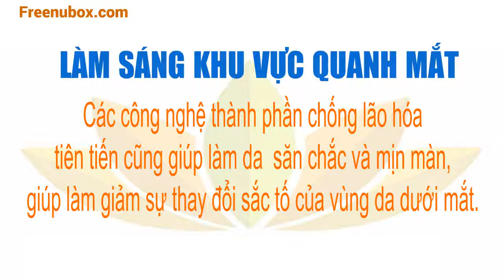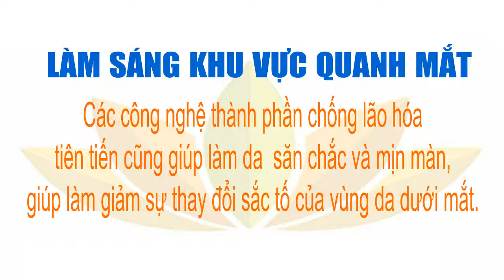👍Nu Health Beauty - LÀM MỜ QUẦNG THÂM MẮT - NU SKIN TRU FACE IDEAL EYES🌺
ORDER DIRECT COMPANY WEBSITE - FULL BENIFITS.

NU SKIN TRU FACE IDEAL EYES

Các công nghệ thành phần chống lão hóa
tiên tiến cũng giúp làm da  săn chắc và mịn màn,
giúp làm giảm sự thay đổi sắc tố của vùng da dưới mắt.

LỢI ÍCH
Ngay lập tức làm sáng khu vực quanh mắt ,
làm mờ sự xuất hiện của quầng thâm và mệt mỏi.

Ngay lập tức làm giảm sự xuất hiện bọng mắt,
cho một cái nhìn mịn màng, tươi mới.
Giúp giảm hình dạng của vòng tròn đen.